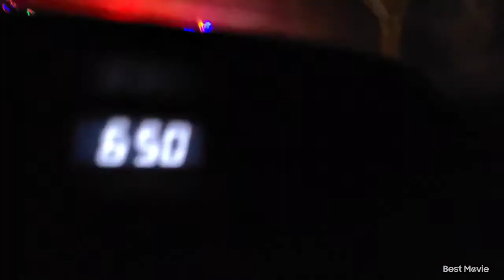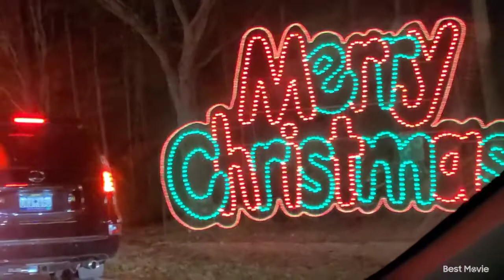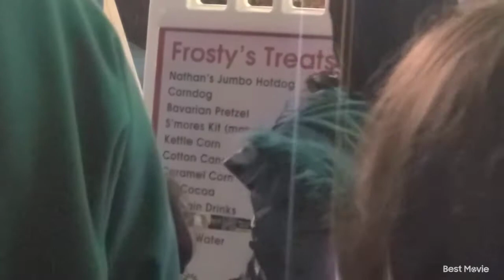FESTIVAL OF LIGHTS | SPEND THE DAY WITH ME | CHRISTMAS SHANANIGANS | DITL | SINGLE MOM VLOG 2021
Hey Ya'll! Hope you had a very merry Christmas!! Spend the day with us!! Join us as we go to the Festival of Lights! Another one of our Christmas traditions! we'll be roasting marshmallows, making stores and riding the train!! We took pictures too!! What are some things yall do on Christmas after opening gifts???

HAVE YOU SEEN MY LAST VIDEO? IF NOT CHECK IT OUT HERE!

IF YOU WANT TO SEND US LETTERS, GIFTS OR PRODUCTS, SEND IT HERE!

WE APPRECIATE EVERYTHING!!!

DITL, COOK WITH ME, momlife, single mom, black family vlogs, hauls, budget with me